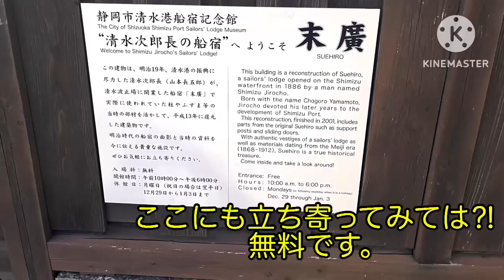【豪華客船】🛳ノーティカが清水港に来たので見に行って来ました。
自宅から近くの清水港にランニングで来ましたら、まーでかい船が
停まっていたので、近くまで見に行ってしまいました。
こんな間近でクルーズ船を見るのは、いつぶりか忘れたけども
いつ見ても良いですね。
このクルーズ船は、オーシャニア・ノーティカ（ラテン語で船という意味）
という名前です。
重さ30000トン
全長180ｍ全幅25.4ｍ　乗船定員684人
この清水港が発展したのは、何を隠そう『清水の次郎長』のおかげなんです。
この方がいなかったらこんなに発展していなかったかもしれないです。
この次郎長の生家や次郎長が開業した船宿『末廣』にも足を運んでみてください。
清水港から歩いて５分くらいのところにあります。